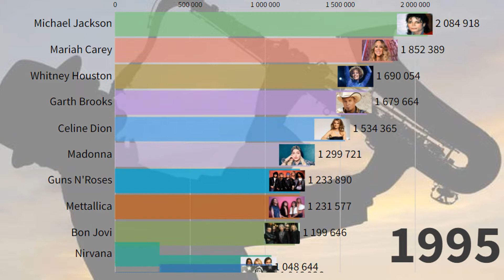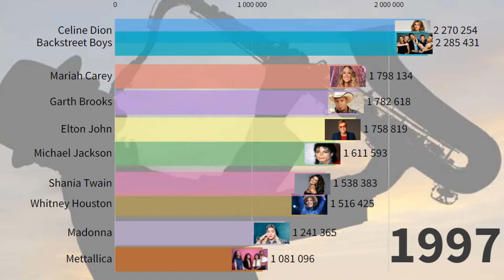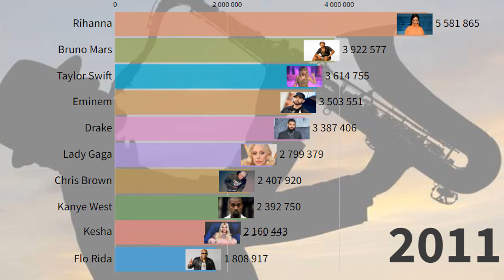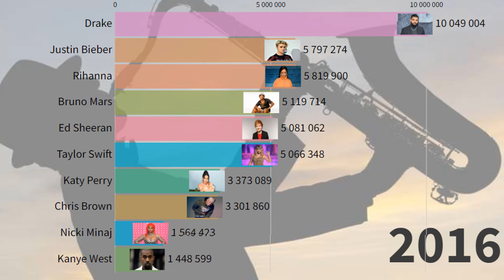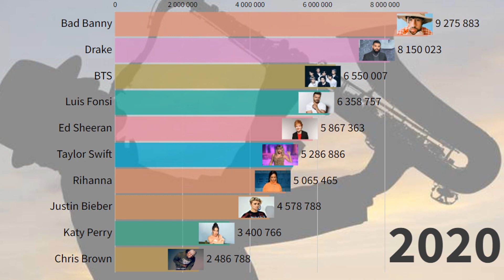Top-10 Best Selling Music Artists (1990-2020)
Chronology of the history of the most popular music performers from 1990 to 2020, ranked by the annual certified record sales. Data from recent years includes sales of digital singles, according to online music retailers and streaming services. This data combines several sources and can serve as an indicator of popularity in various media, such as album sales, radio broadcasting, digital copy sales, and online broadcasting frequency.

Data source: RIAA, IFPI, record companies